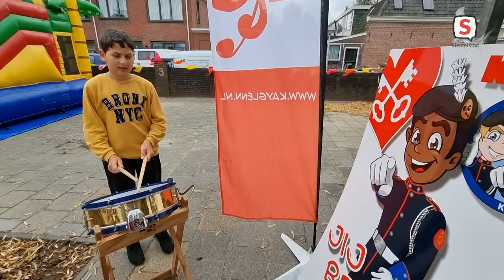Zomerfeest in Zeeheldenbuurt (30 juli 2021)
Voorzitter van de bewonerscommissie Pieter Dool en organisator Jo Verhoeven over het zomerfeest voor kinderen in de Leidse Zeeheldenbuurt.